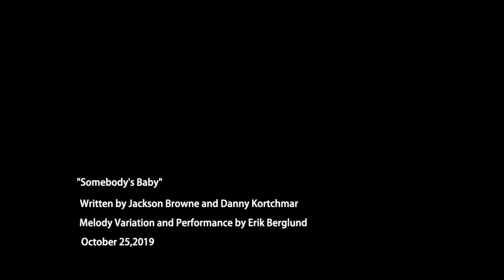"SOMEBODY'S BABY" -- MELODY VARIATION -- 10.25.2019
My melody variation of "Somebody's Baby."